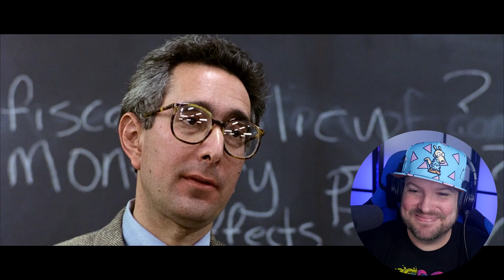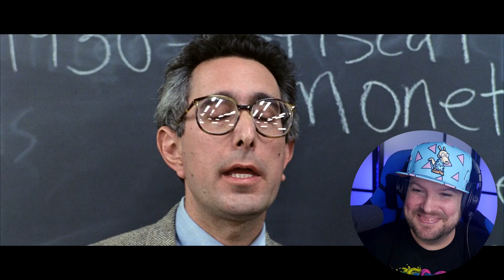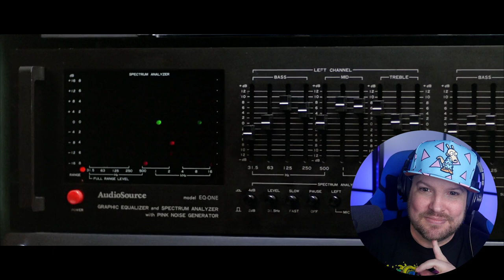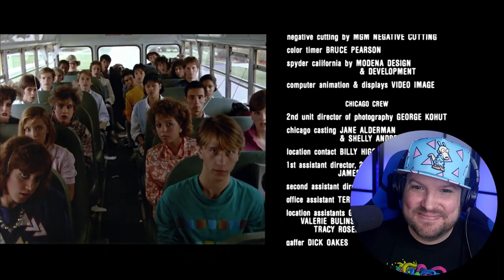Ferris Bueller's Day Off (1986) Movie Reaction | FIRST TIME WATCHING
Today I'm watching Ferris Bueller's Day Off for the first time! Hope you enjoy my reaction! 😊

0:00 Intro
0:26 Reaction & Commentary
30:25 Final Thoughts